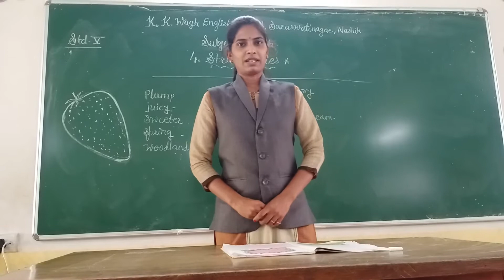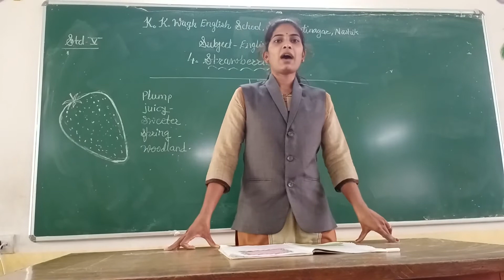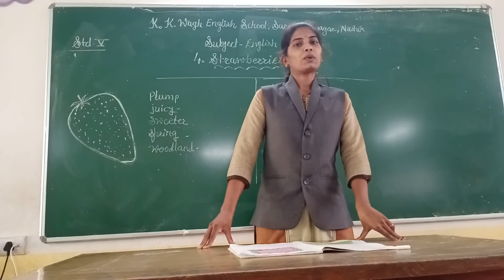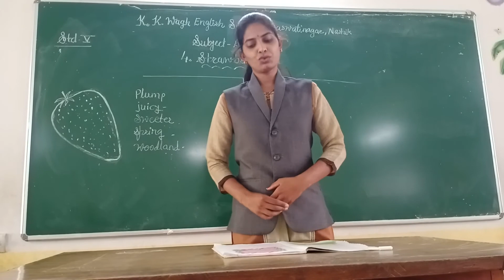Standard 5 Subject English Topic- Strawberries